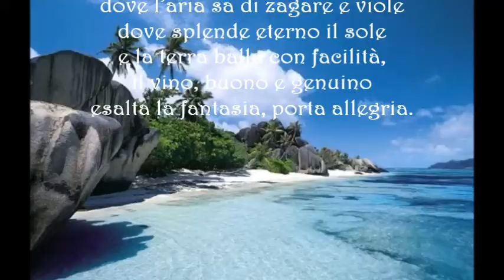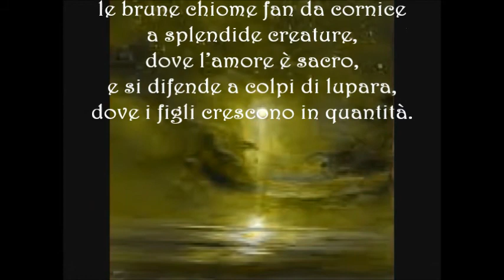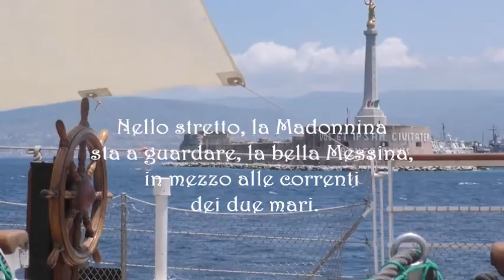SOGNO E DIVAGAZIONE a c a v a l l o de l l a luna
SOGNO E DIVAGAZIONE a cavallo della luna di Antonella Caracò
VIDEO di Olimpia Improta
Sono nata qua,
nel paese pieno di lilla,
dove l’aria sa di zagare e viole
dove splende eterno il sole
e la terra balla con facilità,
il vino, buono e genuino
esalta la fantasia, porta allegria.
Sono nata qua,
dove fan da sentinella
Egadi, Lipari e Malta.
Il sangue brucia sotto la pelle scura,
le brune chiome fan da cornice
a splendide creature,
dove l’amore è sacro,
e si difende a colpi di lupara,
dove i figli crescono in quantità.
Nello stretto, la Madonnina
sta a guardare, la bella Messina,
in mezzo alle correnti dei due mari.
Antonella Caracò